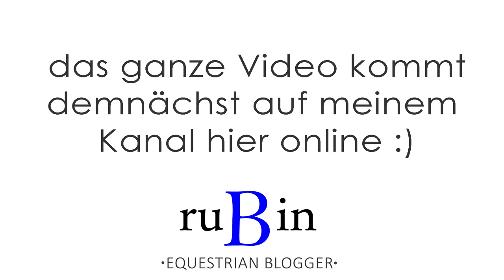FMA: Julia reitet Rubi & mit Dami auf Turnier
⭐️ BITTE LESEN ⭐️
Was ein lustiges Wochenende! Ich nehme euch mit wenn Julia Rubi reitet und wie wir Dami auf dem Turnier begleitet. Es war super spaßig und wie immer sehr toll mit meinen Mädels.

Solltest du noch neu auf meinem Kanal sein, hier eine kurze Zusammenfassung: Ich bin Christina, 31 Jahre alt und komme aus der Nähe von Frankfurt am Main. Mein Wallach Rubinio B (kurz Rubi) wurde im Juni 2017 schon 21 Jahre alt und begleite mich nun seit über 14 Jahren. Zusammen haben wir uns auf Turnieren von E-Dressur bis S-Dressur platzieren können. Rubi ist nun „Sport-Rentner“ und hat leider die Stoffwechselkrankheit „Cushing“, welche unser Leben ziemlich auf Trab hält. Seit März 2017 gibt es einen neues Teammitglied bei uns. Mein Hengst Quater's Rubin B (kurz Q) ist erst 2 Jahre alt und genießt derzeit noch sein Leben auf der Wiese.

⭐️ MUSIK ⭐️
Lieder: French Montana - Unforgettable ft. Swae Lee ( Instrumental ), Justin Bieber - What Do You Mean ( Pure Studio Instrumental Cover ), Justin Timberlake - Can't Stop the Feeling ( Instrumental )